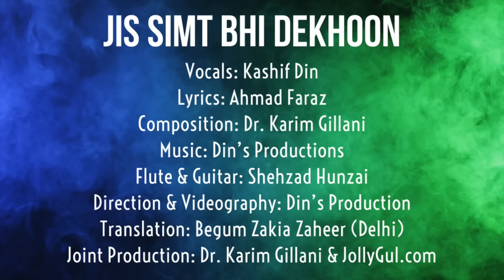Jis Simt Bhi Dekhoon | Ghazal | Ahmad Faraz | Kashif Din | Dr. Karim Gillani | Eid al-Fitr 2024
For the joyous occasion of Eid al-Fitr 2024, JollyGul is excited to present a ghazal, with an original composition, that resonates with the beauty and depth of Urdu poetry, capturing hearts and stirring souls.

We are thrilled to unveil "Jis Simt Bhi Dekhoon," a masterpiece penned by the legendary poet Ahmad Faraz from Pakistan, whose verses have been melodiously brought to life by the exceptionally talented voice of Kashif Din from Hunza, Pakistan, and soulfully composed by Dr. Karim Gillani from Edmonton, Canada.

Ahmad Faraz, born as Syed Ahmad Shah on January 12, 1931, in Kohat, emerged from a Pashtun Syed family to become one of the most celebrated poets in Urdu literature. Influenced by iconic poets such as Faiz Ahmad Faiz and Ali Sardar Jafri, Faraz carved his niche with ghazals that not only captured the essence of human emotions but also reflected the socio-political landscapes of his times. Despite facing adversities, including arrest and exile for his outspoken poetry during General Zia-ul-Haq's regime, Faraz's work continued to inspire and evoke, earning him accolades including the Sitara-i-Imtiaz and Hilal-e-Imtiaz from the Government of Pakistan.

The ghazal "Jis Simt Bhi Dekhoon" is a tribute to Faraz's enduring legacy, beautifully rendered by Kashif Din, with Dr. Karim Gillani’s evocative composition bringing a fresh perspective to the timeless words. The music, produced by Din’s Productions, features the enchanting sounds of the flute and guitar by Shehzad Hunzai, enveloping the lyrics in a melody that transcends boundaries. This collaborative effort also includes a translation by Begum Zakia Zaheer (Delhi), making the ghazal accessible to a broader audience.

This joint production by Dr. Karim Gillani and JollyGul is more than just a musical release; it's an invitation to immerse in the rich tapestry of Urdu poetry and experience the universal emotions of love, longing, and reflection. As we celebrate Eid al-Fitr, let "Jis Simt Bhi Dekhoon" be a reminder of the beauty that language and music can bring into our lives.

We hope this beautiful production will find a special place in your hearts and homes. Share the joy and the profound messages encapsulated in this ghazal with friends and family, and let the magic of Ahmad Faraz's poetry and the melody of Kashif Din and Dr. Karim Gillani's creation resonate this Eid and beyond.

Song: Jis Simt Bhi Dekhoon

Credits:
* Vocals: Kashif Din
* Lyrics: Ahmad Faraz
* Composition: Dr. Karim Gillani
* Flute & Guitar: Shehzad Hunzai
* Direction & Videography: Din’s Production
* Translation: Begum Zakia Zaheer (Delhi)
* Joint Production: Dr. Karim Gillani & JollyGul
* Publisher: JollyGul Main Channel